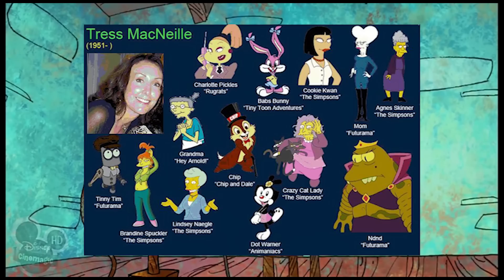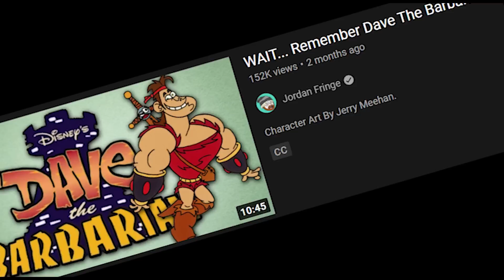EVERYTHING You Need to Know About Dave the Barbarian (9k Subscriber Special!!)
For our 9k sub special, we will take a deep dive into the world of Disney Channel's forgotten animated series, Dave the Barbarian!

Bajabbers!